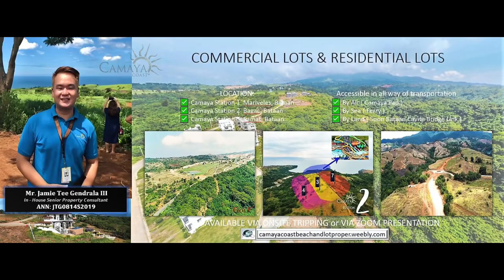CAMAYA COAST 2023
𝐏𝐑𝐈𝐂𝐄 𝐑𝐀𝐍𝐆𝐄 𝟯𝗠 - 𝟳𝗠! RESIDENTIAL LOTS FOR SALE OVERLOOKING SEA, MT. MARIVELES, & GOLF

𝗢𝗪𝗡 𝗬𝗢𝗨𝗥 𝗕𝗘𝗔𝗖𝗛 𝗣𝗥𝗢𝗣𝗘𝗥𝗧𝗬 𝗛𝗘𝗥𝗘 𝗜𝗡 𝗕𝗔𝗧𝗔𝗔𝗡 𝗙𝗢𝗥 𝗢𝗡𝗟𝗬 𝐏𝐡𝐩 𝟭𝟳,𝟬𝟬𝟬 /𝐩𝐞𝐫 𝐬𝐪𝐦!!

🌊🏖️A perfect place where you can have your property lot facing the beach and enjoying the cool breeze of the mountain! ⛰️

Awesome leisure project inside Bataan that will give you an enjoyable and life time experience.

Facilities and amenities at the beach, all time favorite restaurants, water activities, swimming pool and slides, world class hotels, ferry travel, airport and more exciting plans.

New lots near the beach or hillside lots in a private community setting inside a fantastic project.

Near the beach lots are located in Station 1 Mariveles Bataan and Station 2 Bagac Bataan.
While hillside lots in Station 3 the upcoming Big City inside Bataan, the Bataan Business District.

Do you want to Have a Beach front Property ?
Vacation Home , Retirement Home ,or Investment Lot ?

Camaya Coast offers Commercial Lots and Residential Lots
with a Great view of BEACH ,
GOLF course and MOUNTAIN

For Residential We have 3 Stations available

Station 1 - Developed
Station 2 - Preselling Lot
Station 3 - New Launch Pre Selling Lot

Minimum cut of 180sqr mtr to 300sqr mtr

Note :
Property owner has Free Access of Amenities ( Beach and Infinity Pool) in any Station

🔴 Payment Scheme
📍Available tru Inhouse financing with fix Rate of 7%
📍Available for Installment
50%,40%,30%,20%,10% and 10%split Downpayment
📍 Remaining Balance to be paid by Post Dated Cheques

Note : Discount and Freebies are available on SpotCash or Cash Payment only

𝗣𝗵𝗽 𝟮𝟬,𝟬𝟬𝟬 𝑹𝒆𝒔𝒆𝒓𝒗𝒂𝒕𝒊𝒐𝒏 𝑭𝒆𝒆

With Initial Requirements of
2 Government issued I.D.

✅ Good for retirement and recreation
✅ Less than 2 hrs away from Manila via ferry.
✅ 4 hrs travel by Land trips
✅ High Return of Investment
Reserve Yours Now!

Ideal For Investment, Retirement Place, and Vacation Home. 🏠

When Talking about Investment,
This is the perfect Place for you.

We are Selling Commercial Lots and Residential Lots that fit on your way of Living.

Accessible in all way of transportation
✅ By Air ( Camaya Pad )
✅ By Sea ( Ferry )
✅ By Land ( Soon Bataan Cavite Bridge Link )

We offer Preselling Lots with an Affordable price with flexible terms of payment.

Reserve Yours Now!

Book and Schedule NOW! 📞🚙

AVAILABLE VIA ONSITE TRIPPING or VIA ZOOM PRESENTATION

Our In-House Financing as its 7% interest per annum (Diminishing Balance).

Here are some requirements, it very convenient as we just have to submit the following documents as requirements, such as :
🔘 2 Valid ID's with signature
🔘 Marriage Cert. ( If married )
🔘 60 Posted Dated Cheques ( For Installment 30 days after Reservation Fee )
🔘 Dual Citizenship ( if a citizen from another country )

💻 We do online process/transaction

🖥 Will email to you your documents to be fill up and sign

Buyer’s Information Sheet, Reservation Agreement, Acknowledgement or Official Receipt Upon Reservation.

Lot owners can start building their houses after turnover, and upon 30% to 50% payment of the Total Contract Price. 😊

✔️ 𝗕𝗶𝗴 𝗗𝗼𝘄𝗻𝗽𝗮𝘆𝗺𝗲𝗻𝘁, 𝗕𝗶𝗴 𝗱𝗶𝘀𝗰𝗼𝘂𝗻𝘁𝘀 𝘆𝗼𝘂 𝘄𝗶𝗹𝗹 𝗴𝗲𝘁. 💖

👨🏻‍💼 𝐌𝐫. 𝐉𝐚𝐦𝐢𝐞 𝐓𝐞𝐞 𝐆𝐞𝐧𝐝𝐫𝐚𝐥𝐚 𝐈𝐈𝐈
𝘐𝘯 - 𝘏𝘰𝘶𝘴𝘦 𝘚𝘦𝘯𝘪𝘰𝘳 𝘗𝘳𝘰𝘱𝘦𝘳𝘵𝘺 𝘊𝘰𝘯𝘴𝘶𝘭𝘵𝘢𝘯𝘵

Let's discuss real estate investments, flexible payment terms, and big discounts!

👋 We provide free real estate consultation and site tours of our luxury residences and commercial properties.

🌴 𝗖𝗮𝗺𝗮𝘆𝗮 𝗖𝗼𝗮𝘀𝘁 𝗶𝘀 𝘄𝗮𝗶𝘁𝗶𝗻𝗴 🌴

Photo prices are subject to change based on method of payment.